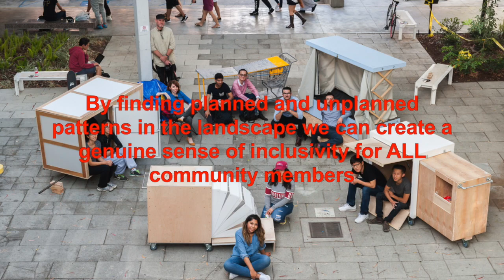Homeless and the Relationship to Landscape Architecture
Hello, my name is Juan Moreno. I am 4th year Cal Poly student studying Landscape Architecture. This video is about my explorative process for my senior project.